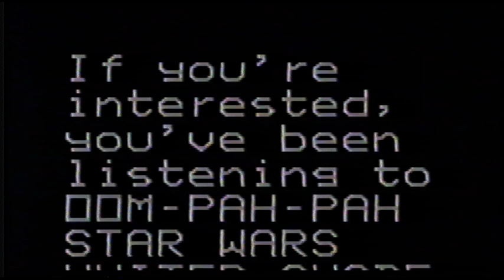Fame and the muppets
Dyce Academy Orchestra playing the theme from Fame and The Muppet Show on a trip to Switzerland in 1988